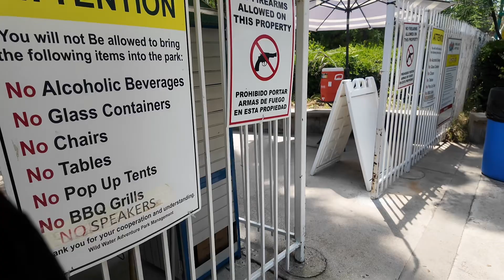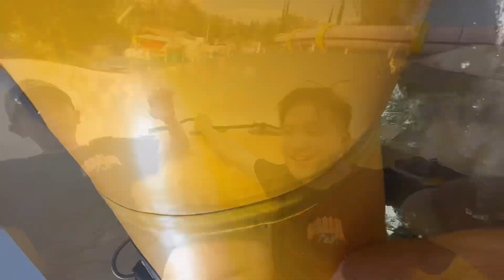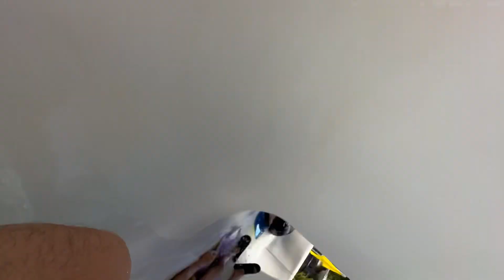เล่นน้ำที่ Fresno อากาศร้อนจัด￼🌊🔥🇺🇸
Facebook : bay phouvong, Lala soudthida